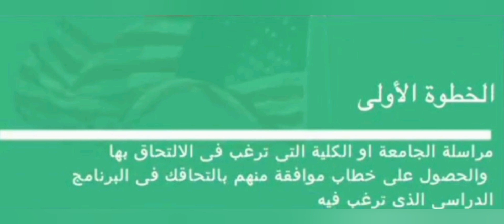طريق الحصول على تأشيرة الدراسة في أمريكا في 5 خطوات